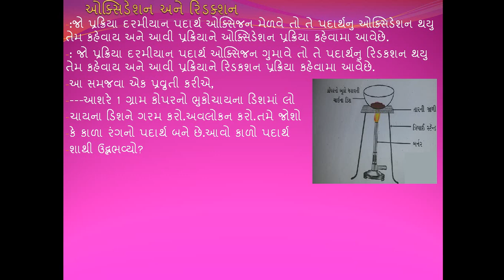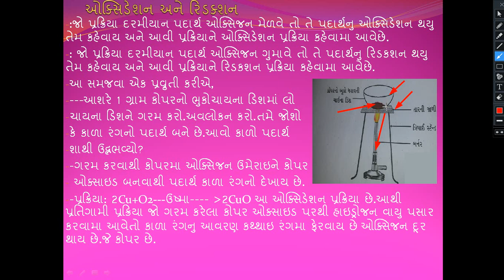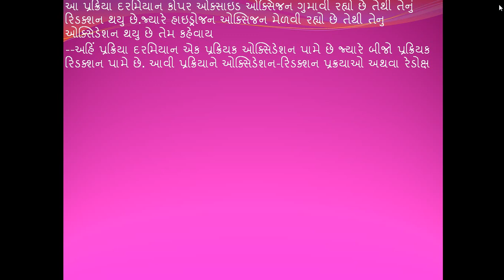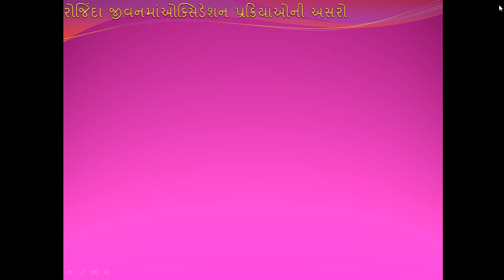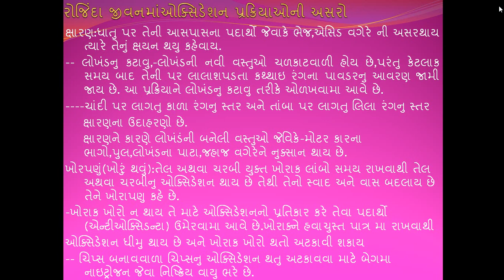ધોરણ-10 science પ્રકરણ-1 રાસાયણિક પ્રક્રિયાઓ અને સમિકરણો (તાસ-7)